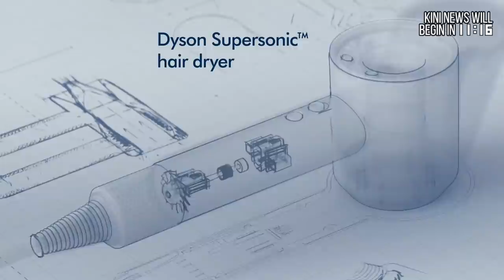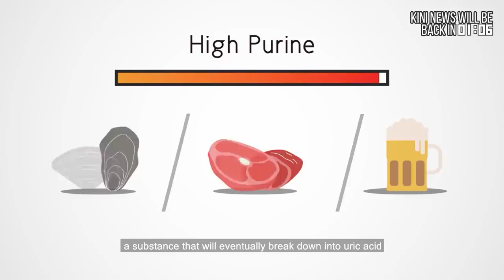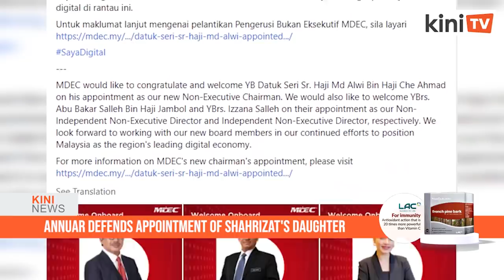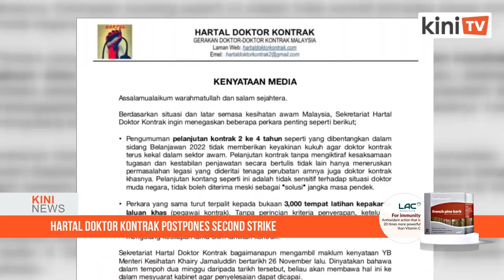KiniNews: ‘National embarrassment’ - Najib's appeal thrown out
[KiniNews] The Court of Appeal today upheld the conviction as well as the 12-year jail term and RM210 million fine against Najib Abdul Razak in the RM42 million SRC International corruption case.

A three-person bench chaired by Abdul Karim Abdul Jalil unanimously dismissed the former prime minister’s appeal to reverse the guilty verdict and sentencing over seven charges encompassing abuse of power, criminal breach of trust and money laundering.

"There is no national interest here, just a national embarrassment," said the judges.

[AD] Fast Action, Amazing Sharp Display, Outstanding Pure Color.
Have A VIP Experience At Home with LG NanoCell's Very Impressive Picture!
No matter what's on, you'll surely be impressed by its Picture Quality.

Get your very first LAC MASQUELIER’s®️ French Pine Bark Extract today! for more information on the product.